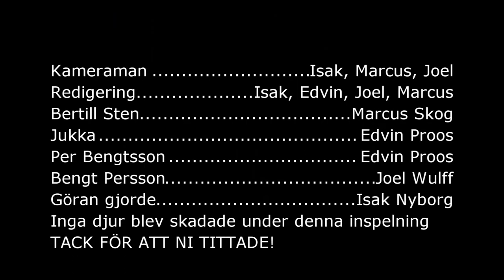Miljöprojekt - Vad händer i Malmö?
Bengt Persson och Per Bengtsson presenterar ett program om Malmös miljö med hjälp av malmöbon Bertil Sten, miljöexperten Jukka och praktikanten Göran Gör.